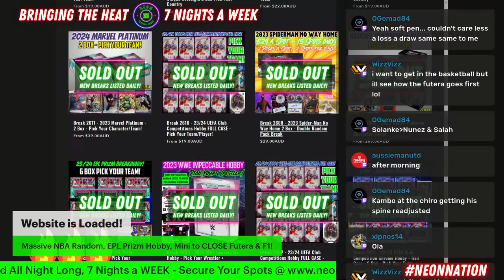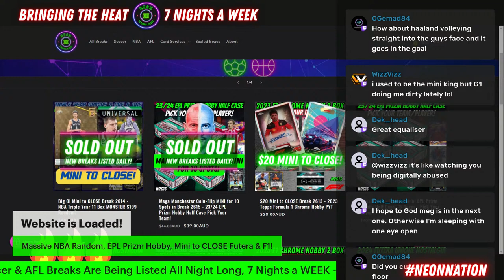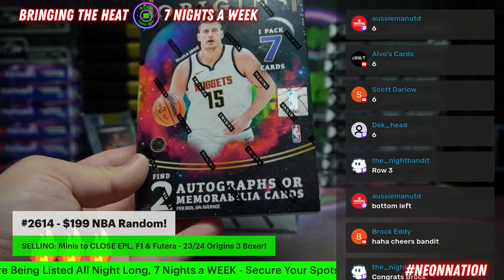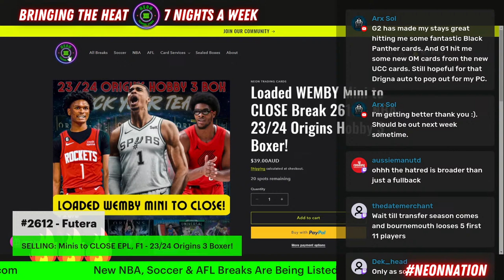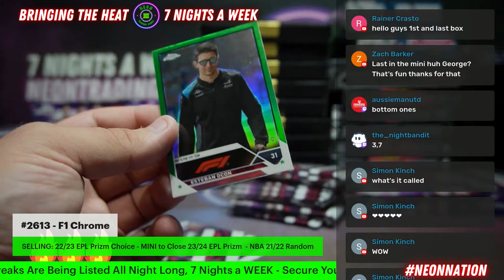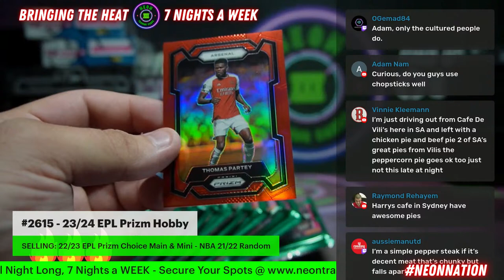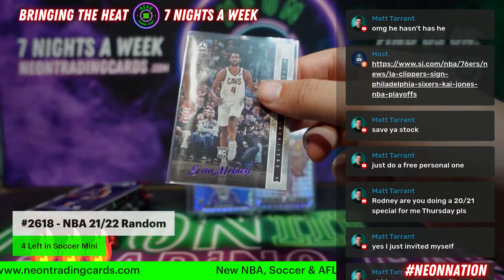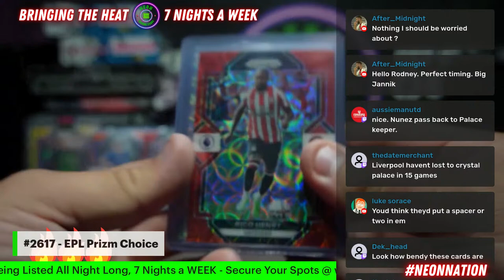What noise would a caterpillar make? Join G1 & Rocket for your Sunday Session - Ripping Origins O…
What noise would a caterpillar make? Join G1 & Rocket for your Sunday Session - Ripping Origins One & One, Prizm Futera & More -  Breaks 2612, 2613, 1614, 2615 & Whatever comes next!